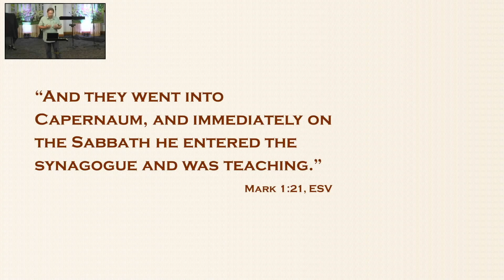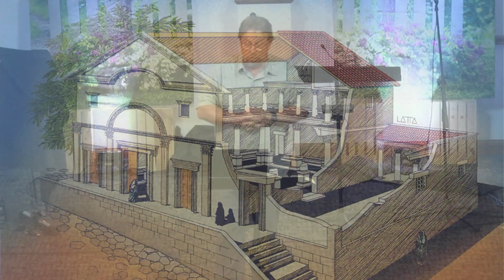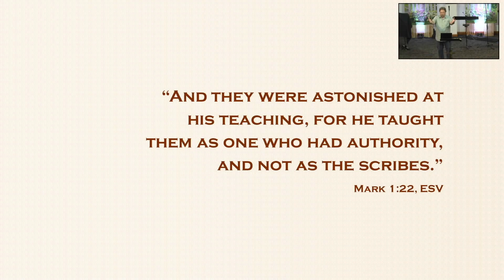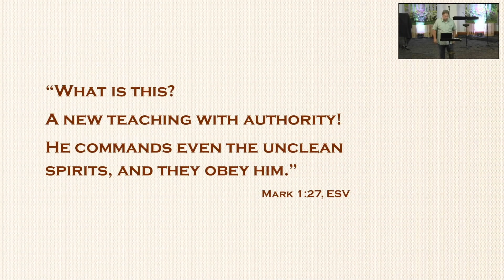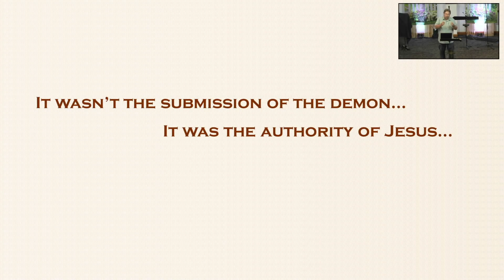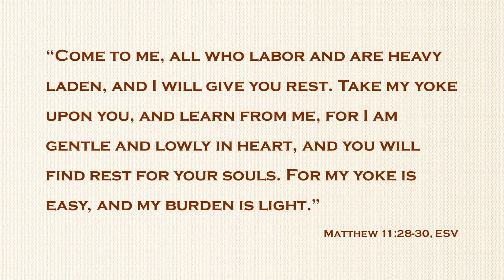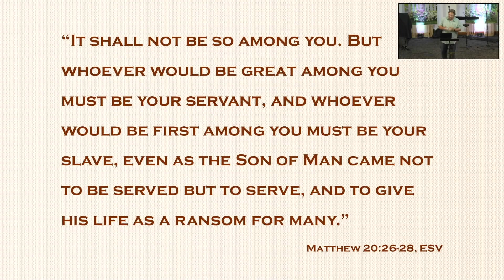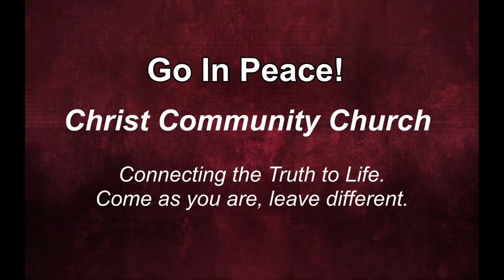Guest speaker: Pastor Mike Sindelar; "Jesus and Kingdom Authority"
Christ Community Church; Excelsior, MN
Please join us in person each week at 10:45 AM* for approximately 15 minutes of live Worship Music and Song which will be followed by an inspirational sermon message.
*Live video stream of the sermon will begin ~11:00 AM DST
Connecting the Truth to Life
Come as You Are - Leave Different